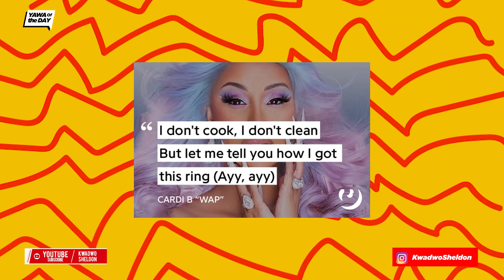Cardi B Liəd + The $457 Peg..🤔🤔🤔